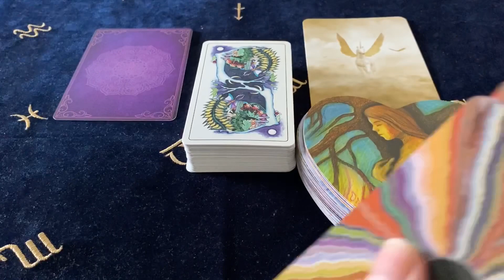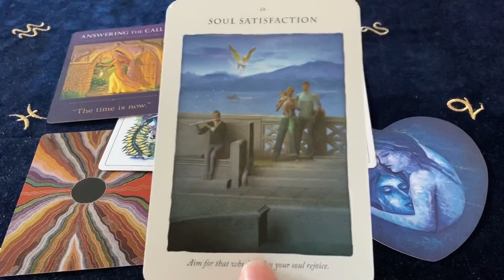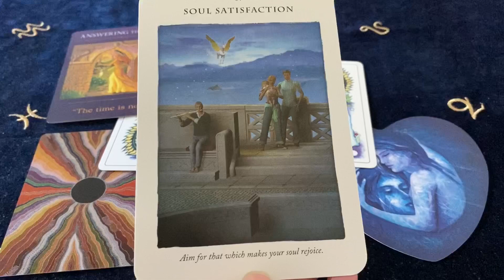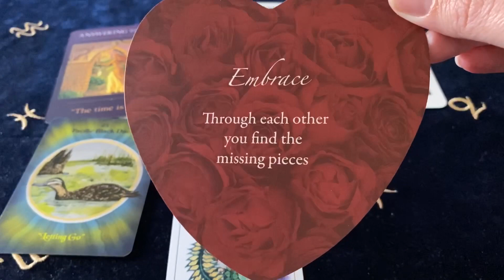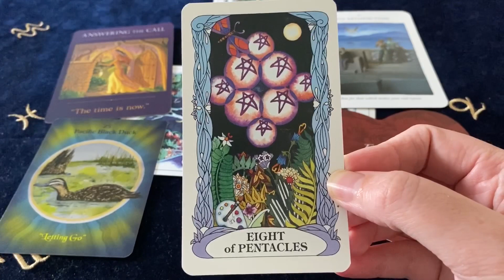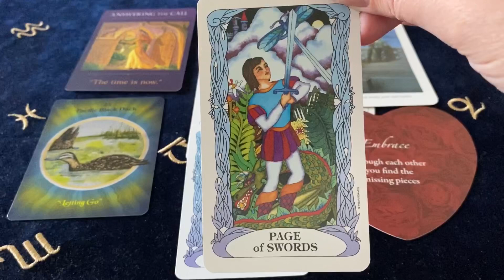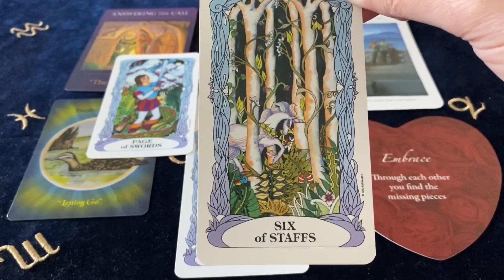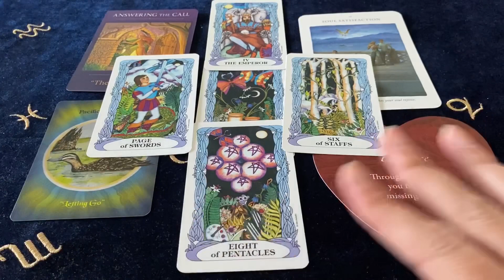LIBRA YES! YOU WILL BE REWARDED NICELY! July 6th - 12th